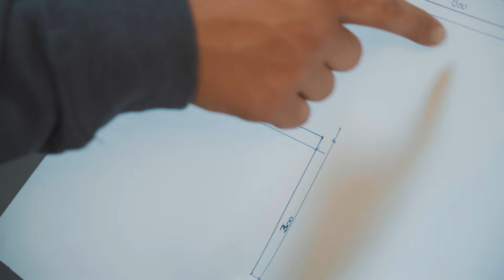Le quotidien de couvreur/euse CFC – à-la-hauteur.ch